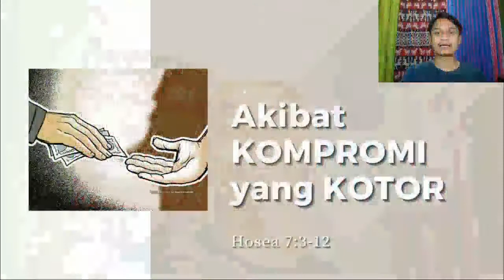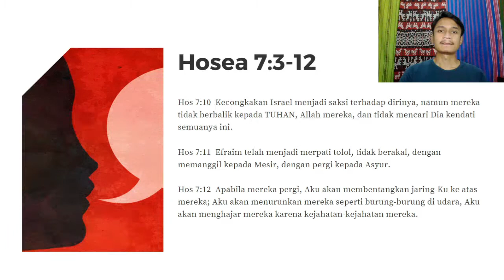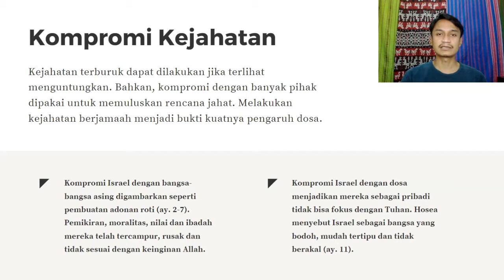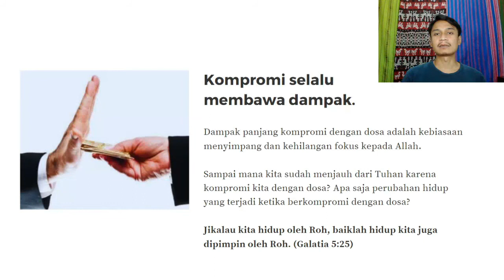KELUARGAKU BERTUMBUH - Akibat Kompromi Dengan Dosa. Hosea 7:3-12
Renungan harian dan doa
GBI Waru cabang Malang